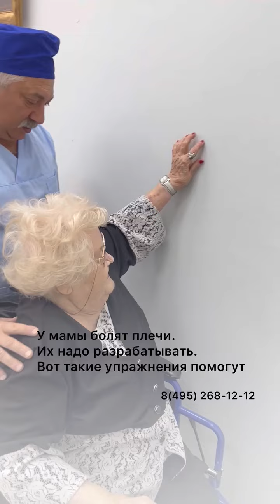Мама Малышевой Е.В. лечится у доктора Гальперина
Моя мама лечится у доктора Гальперина уже много лет. Он ее спаситель. Маме 89. Боли в пояснице и плечах.

У мамы тяжелейшие возрастные изменения позвоночника. Дисков нет. Позвонки лежат друг на друге. Сдавливают нервы. Поэтому боль.

Доктор Гальперин снимает боль в пояснице. А плечевые суставы разрабатывает.

Маме доктора Гальперина 90 лет. А моей маме 89. И она всегда следит за собой!

После процедуры боли нет. Спасибо доктору Гальперину за мою маму!!! Огромное спасибо!!!

Слава Богу! И слава доктору Гальперину!

Записаться на прием можно по телефону 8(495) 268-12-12